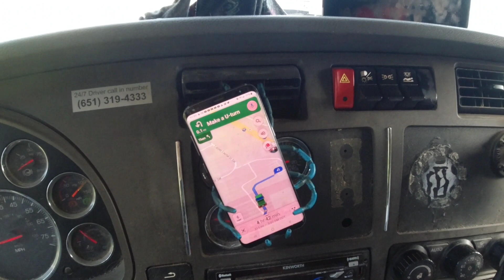driving day. nomadic Hippie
driving day, truck driving not much shooting video decided to make just a regular road video driving to get ready for Halloween. Nomadic life sometimes you just got to keep traveling not much time to stop